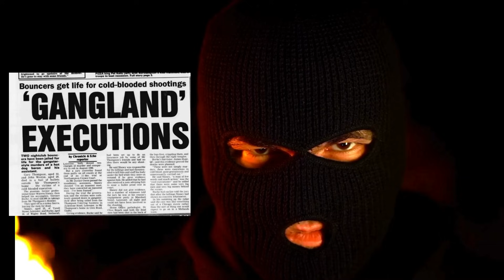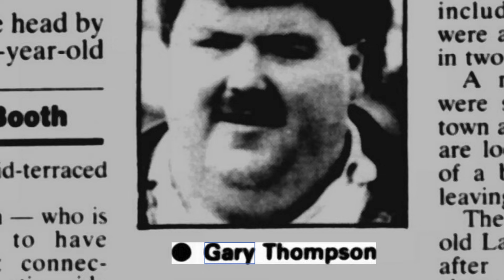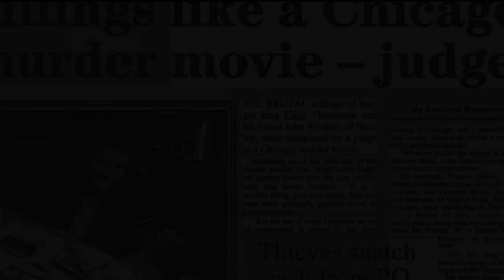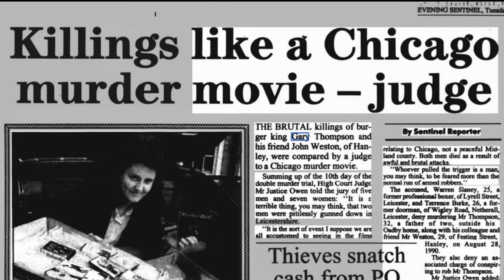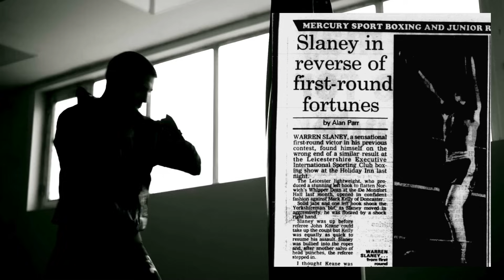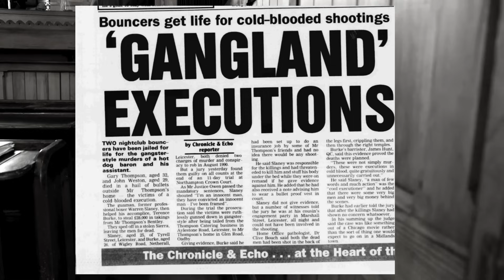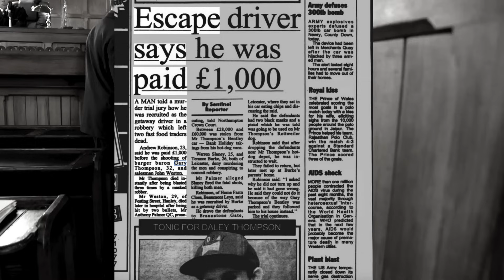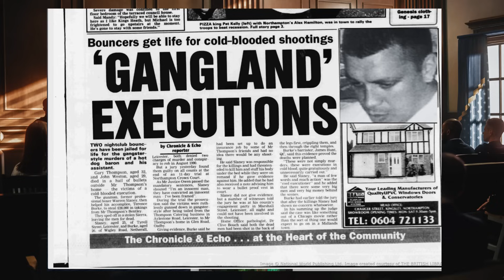Hotdog Murd*rs Shocking Story: Prisons 'Hardest Man' Warren Slaney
Today I give an in-depth insight into the Hot Dog Murd*ers and whether Warren Slaney the chief suspect convicted of the murder is actually innocent!